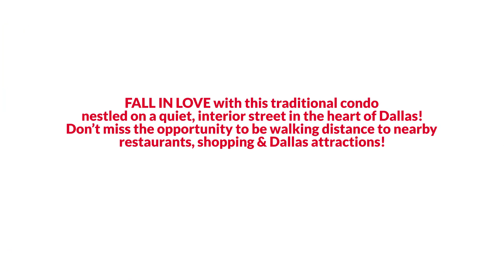Awesome Dallas Condo Style Home for Sale $300K or Trade EmpowerHome Team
FALL IN LOVE with this traditional condo nestled on a quiet, interior street in the heart of Dallas! Step inside, and you’ll be welcomed by the open floor plan, creating a perfect space for entertaining. The large living room overlooks the OVERSIZED covered patio, providing a peaceful space to relax after a long day. You'll love the mature trees in the courtyard that you can view from the patio, living space, and secondary bedroom. This 2 bedroom, 2 bath condo includes spacious bedrooms, hardwood floors throughout the living areas, crown molding, and ample storage throughout. The bright and airy kitchen includes quartz countertops and opens to the dining area that features built-ins, adding extra storage and charm. Conveniently located off DNT and Northwest Highway. Walking distance from The Plaza at Preston Center, and minutes from Highland Park Village, and Northpark Mall! Don’t miss the opportunity to be within walking distance of nearby restaurants, shopping & Dallas attractions!